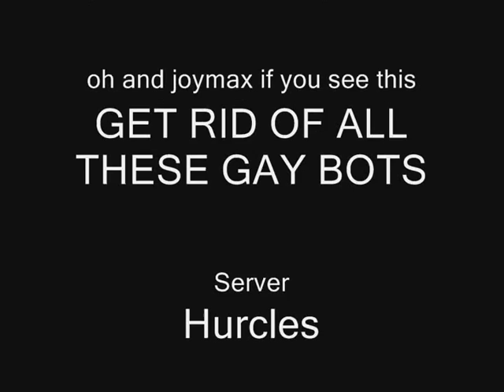SRO bots Come In Mobs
WTF?? O.o